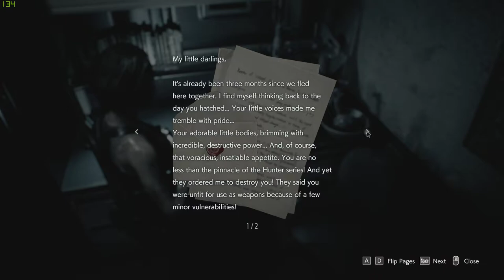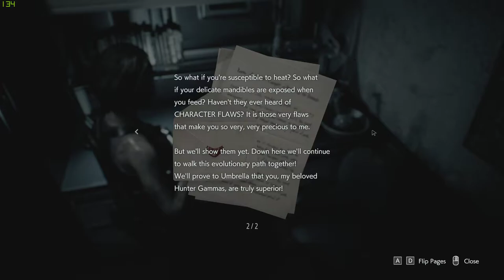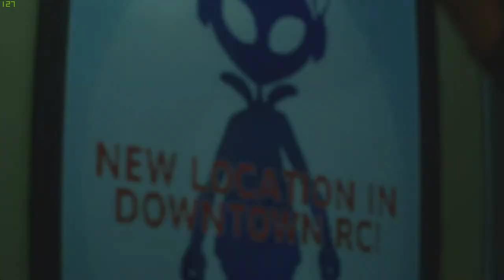Let's Play Resident Evil 3 - Part 3 - Claymore